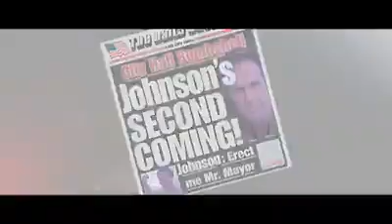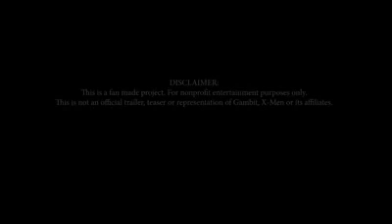GAMBIT-play for keeps watch a best movie scene